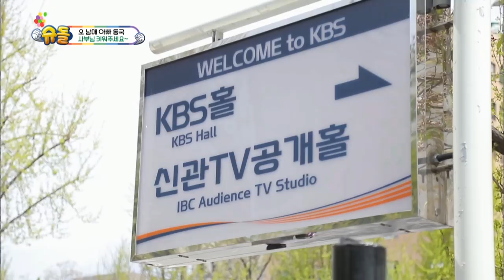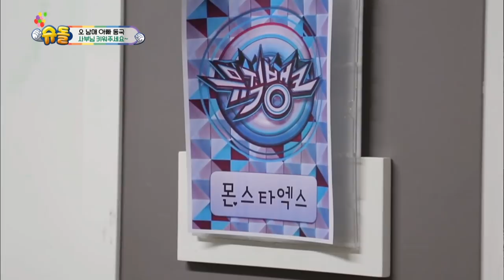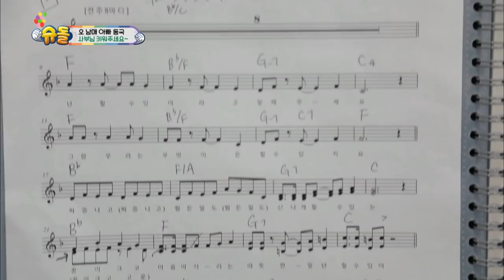SIAN X SUA X SEOLA show off their dancing skills in front of TVXQ[The Return of Superman/2018.05.13]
Showtime : Sun 18:00
Cast: Bong Taegyu, Lee Donggook, Sam Hammington, Ko Jiyong, Moon Sungmin